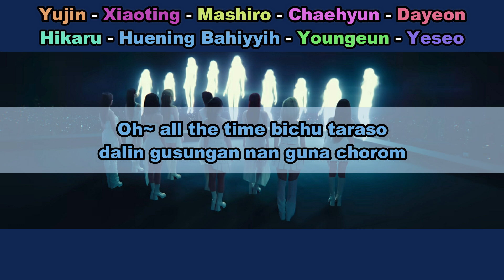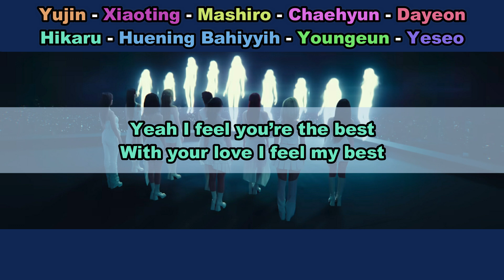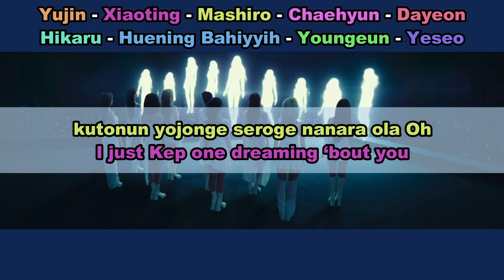Aprenda a cantar KEP1ER - SHOOTING STAR (letra simplificada)